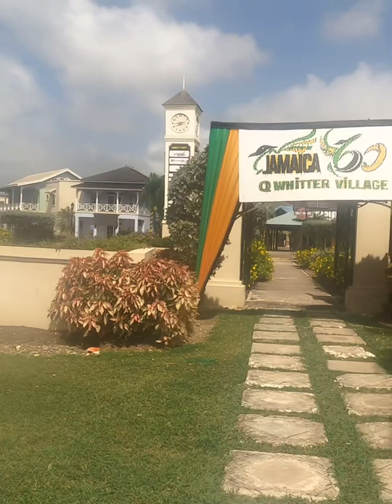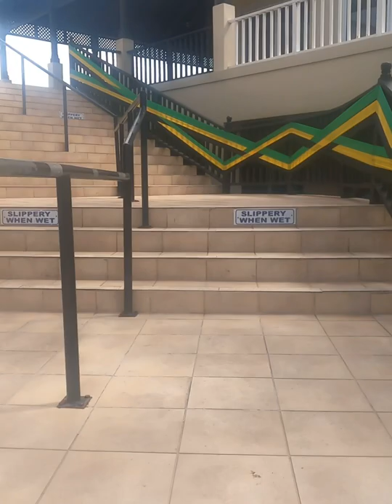Montego Bay, Jamaica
This is our first time in Jamaica and we are loving it.  Riu Reggae is a beautiful resort and the people here are super nice and friendly